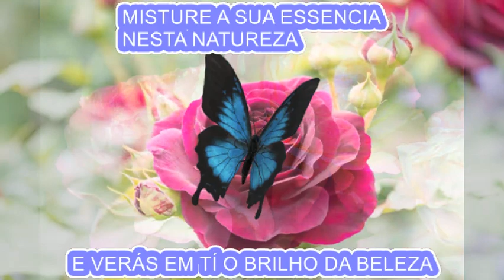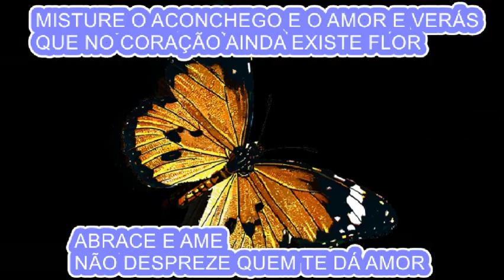BORBOLETAS DANÇANTES DOCE ESSENCIA ESSA HARMONIA PODE VALER A PENA NO SEU DIA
BORBOLETAS DANÇANTES DOCE ESSENCIA PAZ E HARMONIA FAZ A DIFERENÇA NO SEU DIA
POEMAS QUE ENCANTAM

AUTORA DO POEMA NADIA NOVACOW
IMAGENS NO VIDEO PIXABAY